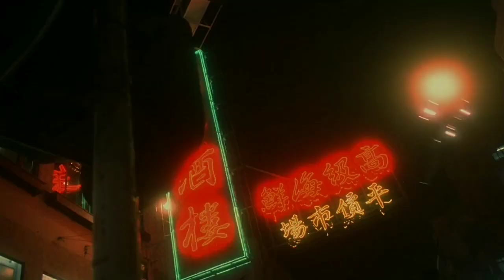Sofar - Binz (levixviii flip)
levixviii